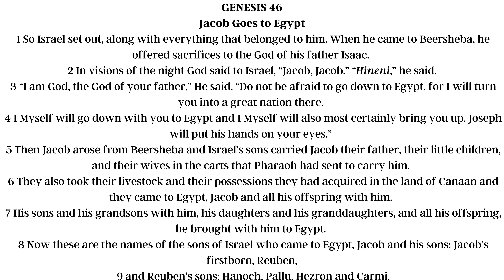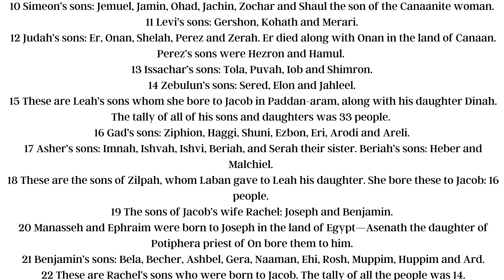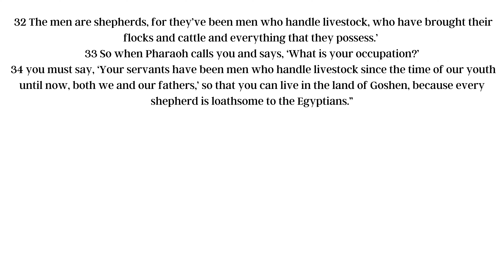GENESIS Chapter 46: Messianic Jewish Bible | TLV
Dive deep into the timeless narration of Genesis Chapter 46 with a Jewish point of view - exploring the Tree of Life Bible Version.

The Tree of Life Version (TLV) recovers the authentic context of the Bible and the Christian faith.  The TLV is a Bible translation, produced by Messianic Jewish and Christian scholars, which highlights the rich Hebrew roots of the Christian faith by restoring:

📖 Don't miss this opportunity to explore Genesis Chapter 46 with this faithful translation that is accurate, readable, reverential, and true to the Hebrew roots.  More books of the Bible could be found on our channel: